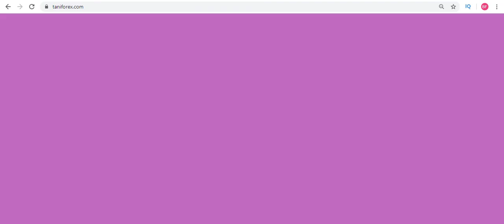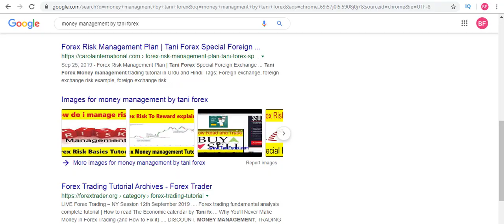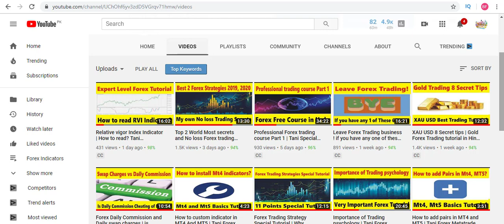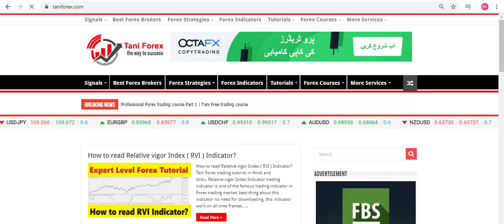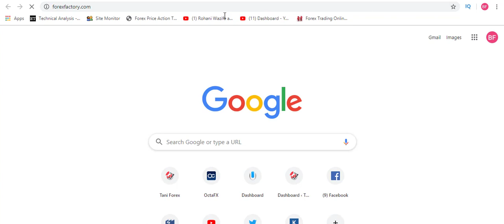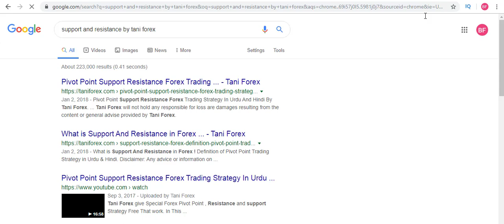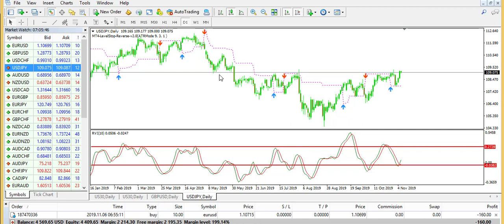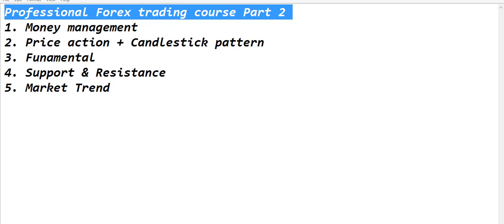Professional Forex trading course Part 2 | Tani Free fx Courses in Hindi and Urdu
2nd tutorial of Forex professional course in Hindi. in this tutorial information about 5 Forex trading chapter. 1st money management, 2nd price action and candlestick pattern. 3rd chapter Fundamental analysis and 4th chapter in this tutorial Support and resistance. 5th and last chapter in this 2nd part tutorial Market trend. all information int his professional Forex trading full course part 2 in Hindi and Urdu by Tani Forex. For more Forex complete trading free and online basics tutorials must visit t